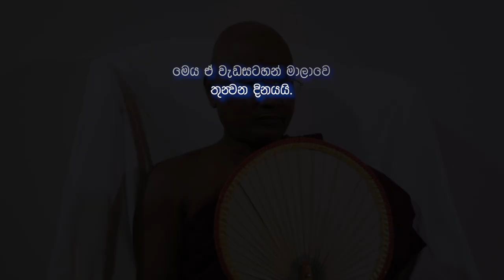සනි ධාතු සුත්ත, පූජ්‍ය උඞුවෙ හෙමාලොක හිමි Ven. Uduwe Hemaloka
මෙය 2012 වසර අවසානයේදී භාවනාවන් ඉගැන්වීමට ඞුබායී රටට වැඞමකල පූජ්‍ය උඞුවෙ හෙමාලොක හිමි විසින් පැවැත්වූ තුන්වන භාවනා වැඞසටහනයි.

2006 පැවැත්වූ වැඞසතහන අනුව සිත පුහුනු කල අයට මෙම වැඞසතහන බොහෝ අදාල වෙනුඇත.

In late December 2012, Venerable Uduwe Hemaloka Thero conducted another series of meditation training programs. This is the third session of those programs.

May you all be peaceful and happy.

Your feedback & comments are extremely valuable to keep this kind of work going.